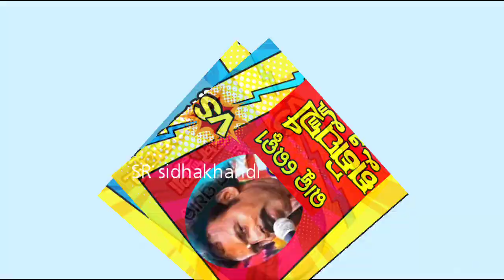ଚାଞ୍ଚଡ଼ାପଲ୍ଲୀ କୋଟିଶାଳ ଯାତ୍ରା 2023 pratap master ramayana